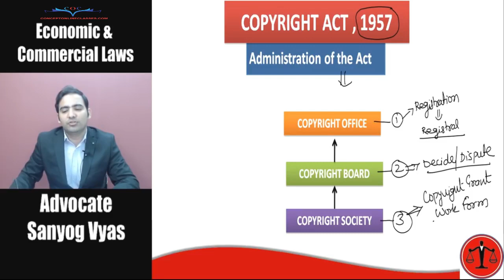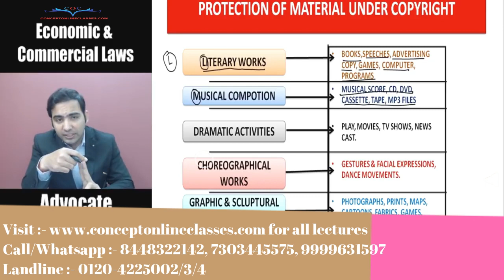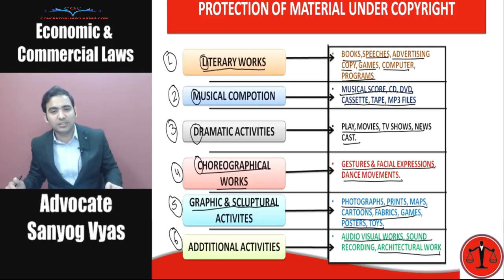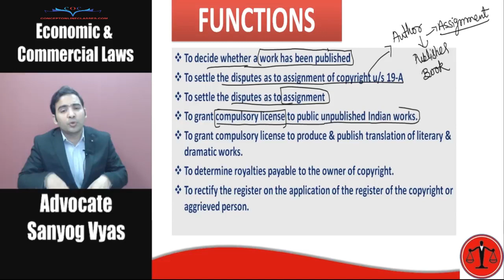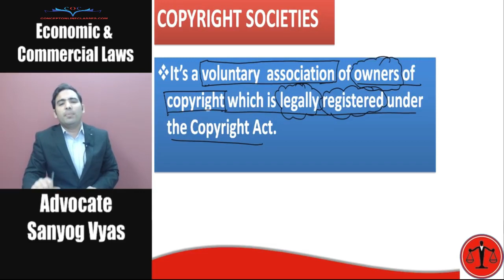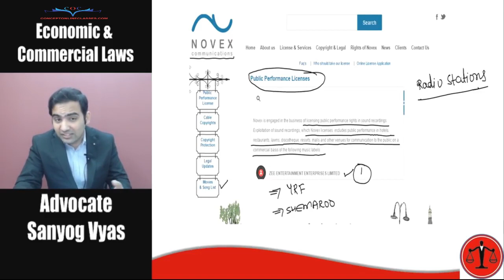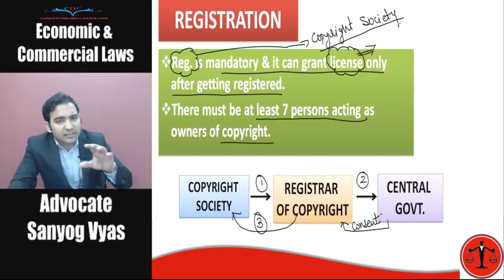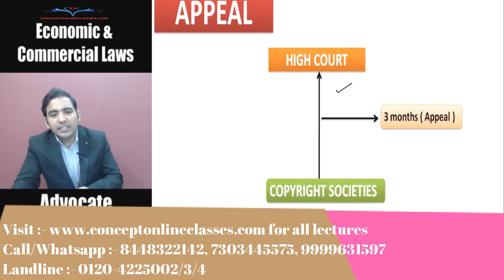Copy Right Act 1957 | By Advocate Sanyog Vyas